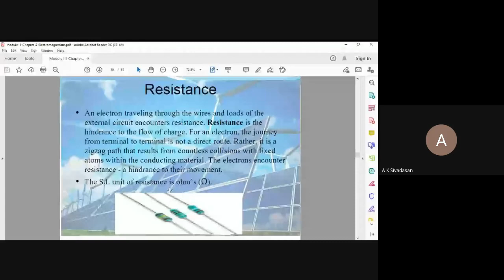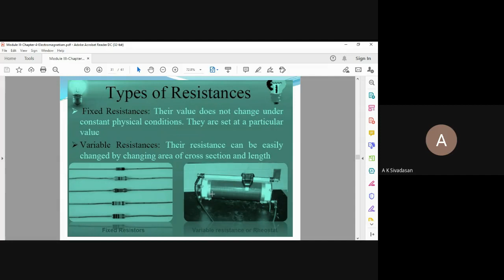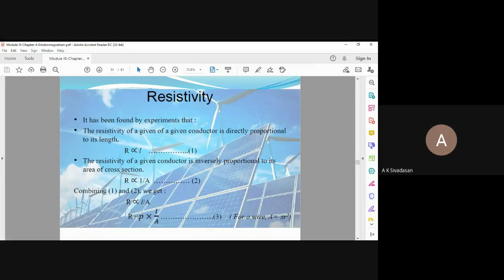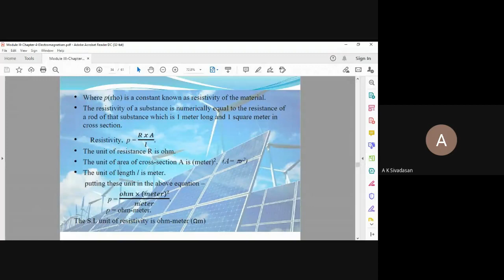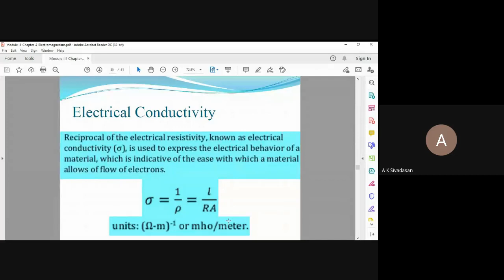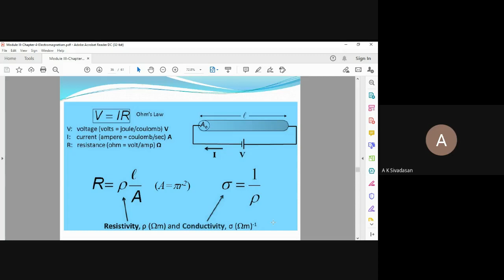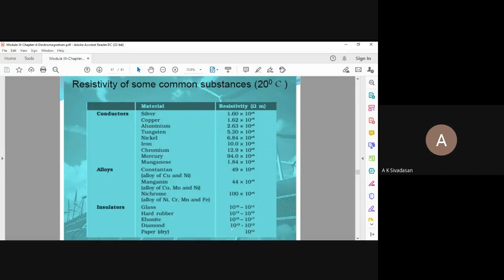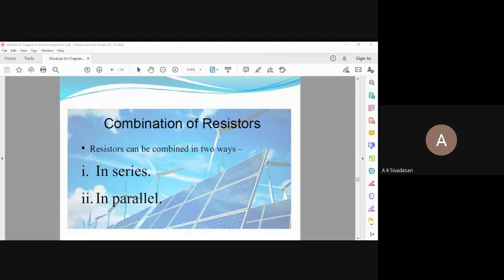Module III- Electromagnetism-Resistance, Resistivity & Conductivity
Course Objectives:
 To provide students with a broad understanding of physical principles of the universe to help them develop critical thinking and quantitative reasoning skills
 To help the diploma engineers in applying the basic concepts of physics to solve broad-based engineering problems